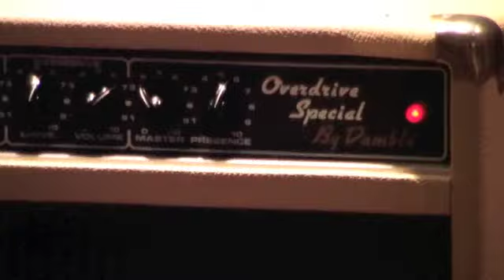dumble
recording at blackbird continues... wood tries out the dumble.